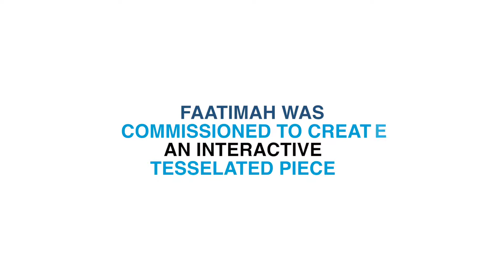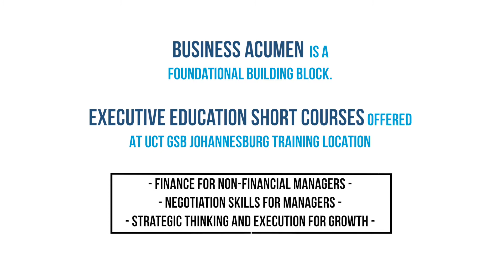UCT GSB Build - Executive Education 'Disruption'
UCT GSB commissioned local South African artist Faatimah Mohammed-Luke to create an interactive tessellated piece that was inspired by UCT GSB Johannesburg’s commitment to Executive Education.